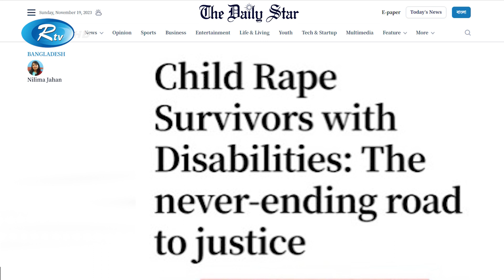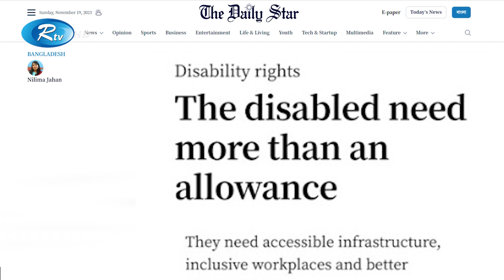আরটিভি অদম্য সম্মাননা-২০২৩ পুরস্কার পেলেন গণমাধ্যমকর্মী নীলিমা জাহান | Neelima Jahan | Adomya Awards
আরটিভি অদম্য সম্মাননা-২০২৩ পুরস্কার পেলেন দ্য ডেইলি স্টারের স্টাফ রিপোর্টার নীলিমা জাহান

- Team RTV